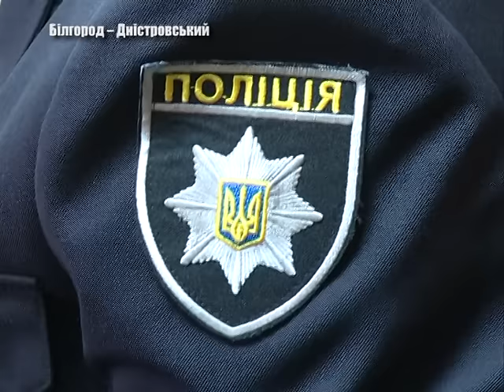Зазіхнули на святе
Нещодавно, невідомі   обікрали декілька  храмів  Білгород – Дністровського  Благочиння.  Ці події  викликала  неабиякий  резонанс  серед  віруючих, духовенства, та звичайних громадян.  Які заходи  проводять,  аби  розкрити  ці  злочини та запобігти  подальшім  крадіжкам і нападам на святині -  дивіться у наступному сюжеті.